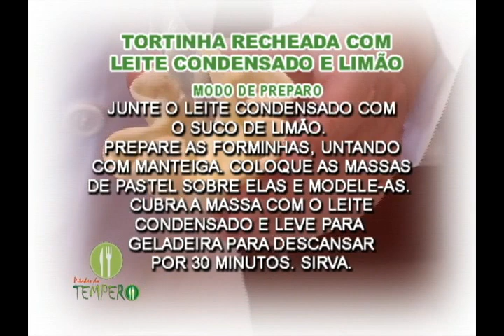TORTINHA RECHEADA COM LEITE CONDENSADO E LIMÃO